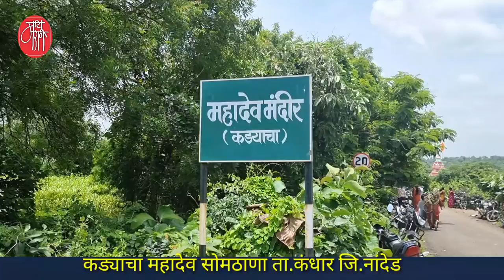कड्याचा महादेव मंदिर,mahadev mandir,shiv temple,maharashtra tourism,पर्यटन,live blog,paryatan,dj,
संपूर्ण श्रावण महिना महादेवाच्या भक्तीने फुलून गेलेला असतो.या महिन्यात महादेवाच्या काही पवित्र मंदिरांची माहिती देण्याची श्रंखला आम्ही सुरु केली आहे.
बालाघाटच्या डोंगरद-यांत निसर्गरम्य वातावरणात वसलेले 'कड्याचा महादेव'हे पवित्र मंदिर आहे.तिकडे वर्षाची बारा महिने भक्तांची गर्दी असतेच ,श्रावणात तर तोबा गर्दी असते.मराठवाड्यासह तेलंगनातूनही तिकडे भक्त येत असतात.
त्याठिकाणी प्रत्यक्ष जाऊन घेतलेला हा आढावा खास आपल्यासाठी.

'माय मराठी '.
मायबोलीचं महाचॅनल. !!

mai Marathi...
the biggest channel of the mothertoung.
-rajesaheb kadam